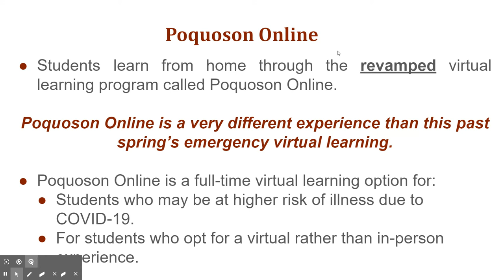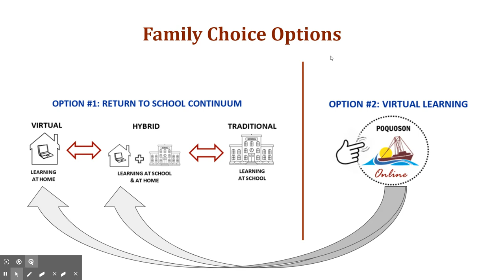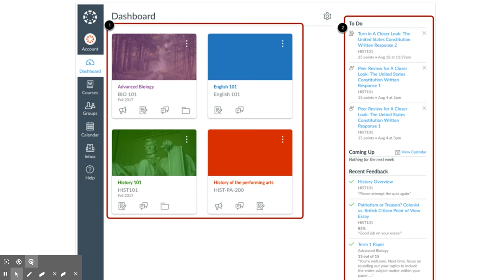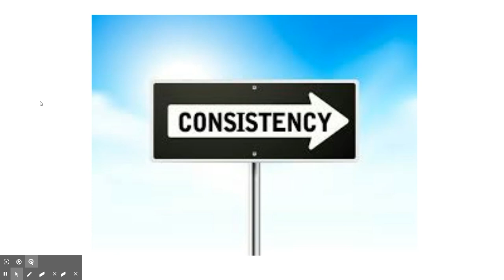Poquoson Online Intro Video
Poquoson City Public Schools